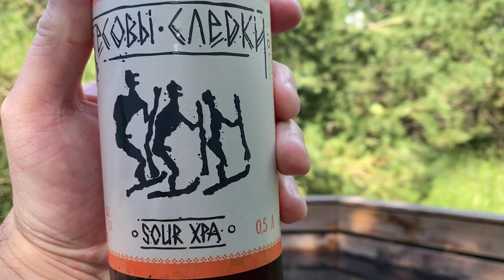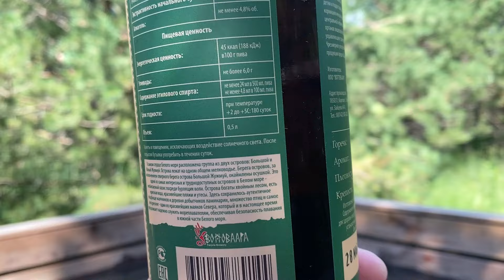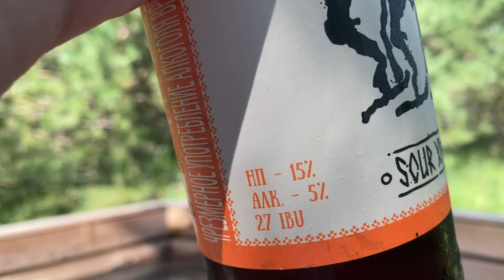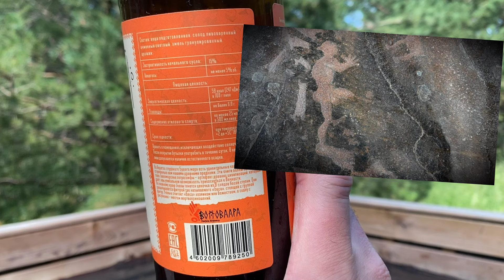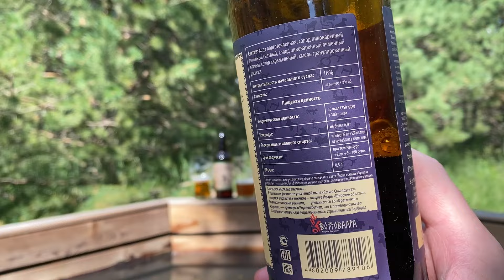Мистическое пиво из Карелии: Жужмуй, Бесовы следки, Ляскеля, Викинг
Дегустируем четыре интересных пива от пивоварни Воттоваара из Карелии...